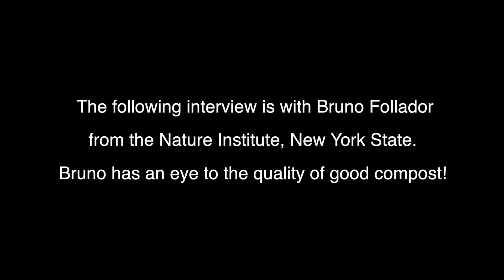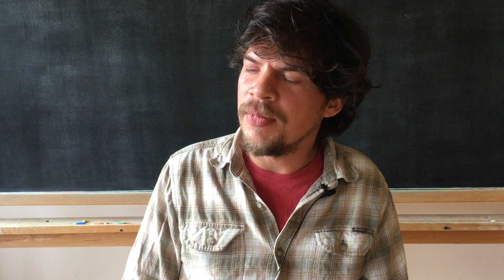The Science and Art of Composting with Bruno Follador from The Nature Institute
Bruno will be hosting workshops at Crossfields Institute International's SOIL event, March 15 - 17, 2018.

Bruno Follador from the Nature Institute in Ghent, New York talks about his path toward becoming an agricultural researcher focusing on the science and art of compost-making. Bruno takes a qualitative approach to farm-based composting and the importance of developing our sense for what makes good, vital compost. His approach is both pragmatic and inspired, and he encourages us to develop our own sense for what makes for good compost – which will contribute in turn to good soil, good plants and good food!